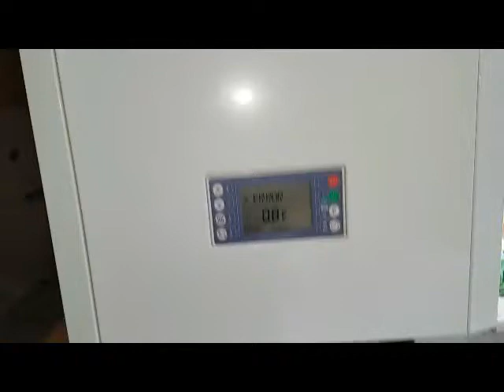Cowboy heating installers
for your professional installation today.